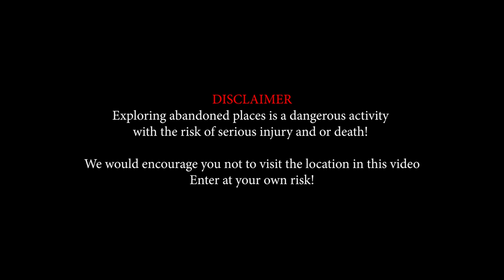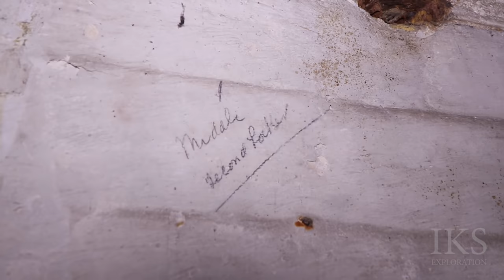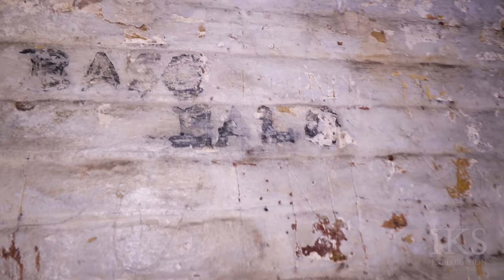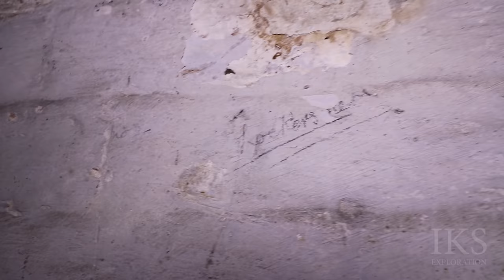Western Heights Dover Citadel - 5 Year Quest Digging into a Prison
Dover's Western Heights from the Drop Redoubt fort to the Dover Citadel (forma Dover Immigration Removal Centre) The location is full of places dating from the Napoleonic Wars.

In our last video we come across someone's attempt at digging a tunnel under the Dover Citadel.

We kept an eye on this online, photos started popping up of a breakthrough into the Citadels long casemates. These were sealed since the late 1960s from HMP Dover Prison Service which then was the Dover Borstal.

We didn't dig this tunnel folks a seriously dedicated team of Urban Explorers spent hours and hours slowly digging inch by inch.

This tunnel apparently took 5 years to complete looking at a post on the popular Urban Exploration Forum 28 Days Later.

We explored this location documented historic graffiti and our crawl through what in my words in the most unsafe underground explore I've ever been in.

                        - IKS Website -
► TBA